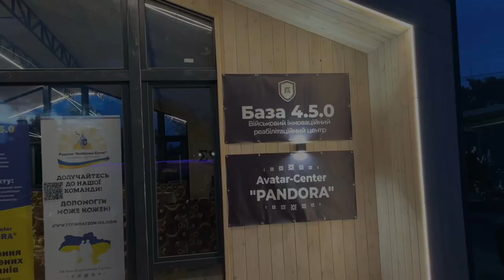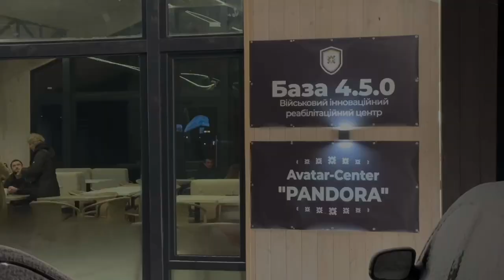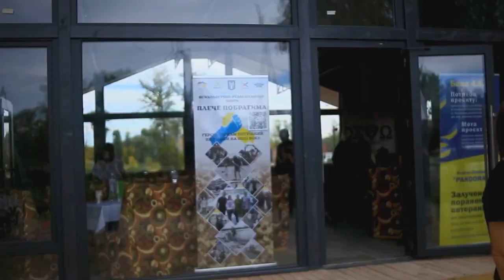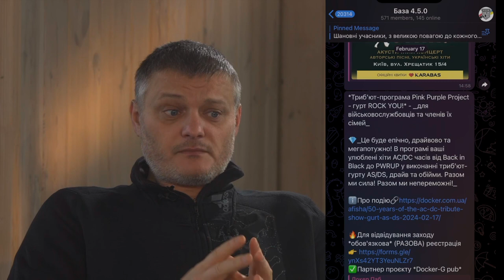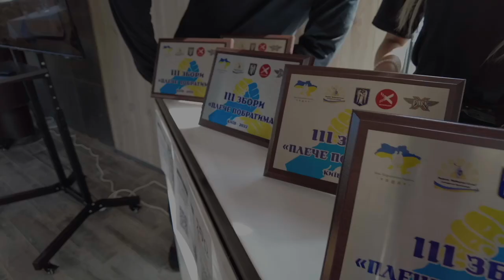Реабілітація в Ікспарку вчиться вже увесь світ. Ярослав Бондаренко - База 4.5.0.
Про активне життя, про активне дозвілля, про життя, про емоції, і те що, існує і без прикрас, сьогодні будемо говорити про реабілітацію в Києві. Тому що, зараз вона як ніколи на часі і розповів нам все Ярослав Бондаренко, засновником військового інноваційного центру База 4.5.0.

«4.5.0. це значить все добре, все в порядку, все спокійно, бо ІРЦ База 4.5.0. наш реабілітаційний центр. В центрі все спокійно, все класно і взагалі задумка створити таку локацію якої нема аналогів в Україні - це створити саме Мальдіви, українські Мальдіви в столиці для військових і їх родин і варто зазначити що, зараз ми перебуваємо в локації яка і має назву конференц хол База 4.5.0.»

Команда Бази 4.5.0. закриває питання, щодо фізичної реабілітації, постреабілітаційної медичної психологічної реабілітації, як військових, родин загиблих, родини військових, дружини та діти військових, які більше року не бачили чи навіть більше ніж рік.

«Тобто ми створили в Ікспарку такий от мілітаріхаб, така от військова спільнота. Всі між собою спілкуються, знайомляться, кожен раз на реабілітації все більше і більше нових людей. І ось така спільнота яка один одного підтримує, там де необхідна саме вже більш фахова психологічна підтримка в нас працює відомий центр Атлант, це військовий ветеран, який проходив навчання в Ізраїлі та в Америці, саме його команда закриває питання реабілітації. Як військових, як їх родин, так і родин загиблих.
Для Бази 4.5.0. надав все по суті Ікспарк, став реабілітаційним центром. Тут більше 160 спортивних федерацій, вони всі повністю доступні для нашого центру. Спортсмени, підприємці безкоштовно надали свої локації для того, щоб військові їх родини, родини загиблих. Тобто всі могли безкоштовно відвідувати, займатися фановими видами спорту, які підходять.
Куди не глянь все працює для реабілітації та відпочинку, тобто
максимально відволіктися від того, що було до цього, від війни і максимально жити життя.»

В Ікспарку тренують важко поранених бійців, які на війні на жаль втратили кінцівки. Ці хлопці вже по суті фактично чемпіони світу і завдяки цій реабілітації взагалі про База 4.5.0. дізнався весь світ, Сполучені Штати Америки, Європа, усі екстремальні парки світу знають, що таке Ікспарк у Києві. Бо вони бачать ці відео, вони кажуть нічого подібного в світі не має.

«Саме тут Юрій Зозуля, це засновник Ікспарку та президент
Федерації вейкбордингу України, почав займатися нашими важкими пораненими. Це були такі от одна-дві людини, катер, дошка, тренування, а потім це все стало вже професійно, системно з залученням повністю всіх федерацій і всього Ікспарку, всіх локацій і так далі.
Тобто в нас, що влітку, що взимку пляжний волейбол ,в критому волейбольному залі з підігрівом піску, босоніш приходиш, та граєш у волейбол і військові і діти їх дружини та родини. Взимку сауна та моржування. Як замерзає річка, проходять катання на тюбах, лижах, сноубордах за канаткою. Тобто обмежень взагалі немає, обмеженя лише в нашій голові та в нашій державі, яка заважає. От у нас дехто намагається заважати, це вже знає вся країна. Вже другий рік під рейдерською атакою Ікспарк. Вже три суди ми виграли, але ДБР намагаються ще щось придумати та арештовувати.»

Більше 10 000 родин за весь час були на заходах, які організував центр. Окрім спортивних локацій та відпочинку, ще є культурна програма, безкоштовні білети на концерти та майстер класи.

Приєднуйтесь, не будемо ставити життя на паузу, працюємо далі.